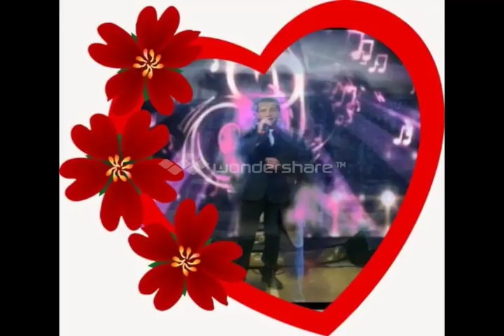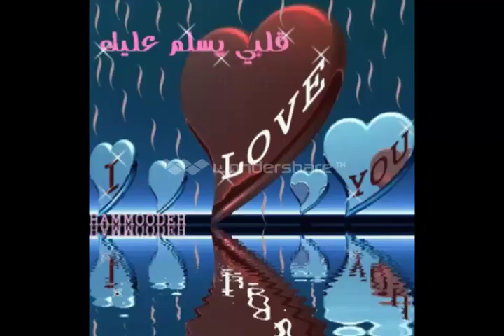**حبيبي كداه **( بصوت حلمي صلاح) **